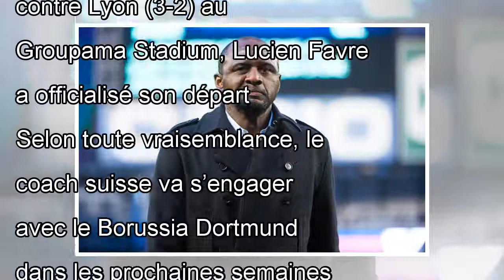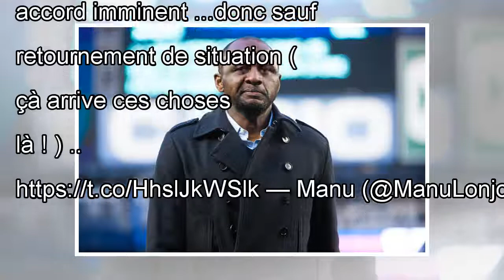OGCN : Vieira successeur de Favre, c’est « imminent » !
Photo Icon Sport Samedi soir, après la défaite contre Lyon (3-2) au Groupama Stadium, Lucien Favre a officialisé son départ de l’OGC Nice. Selon toute vraisemblance, le coach suisse va s’engager avec ...